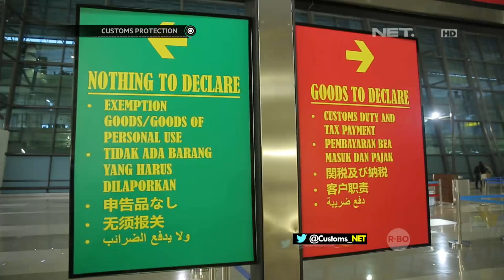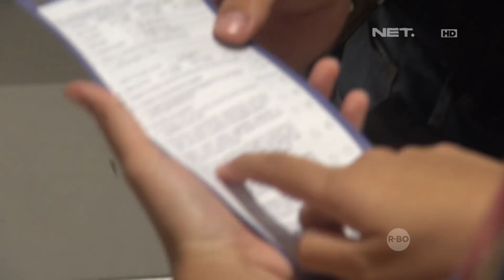Pengalaman Baru Pria Ini Berurusan Dengan Bea Cukai - Customs Protection